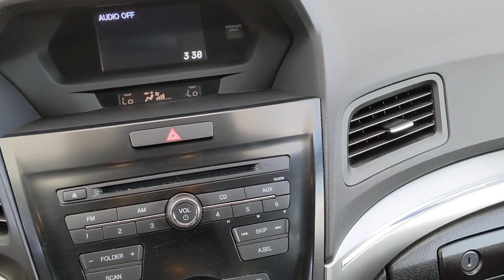2019 Acura ILX San Antonio, Austin, Houston, Dallas, Boerne, TX ASC10404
2019 Acura ILX

Gunn Acura
11911 IH 10 W

Recent Arrival!CARFAX One-Owner. Clean CARFAX.Certified. Acura Details:* Warranty Deductible: $0* Transferable Warranty* Vehicle History* Powertrain Limited Warranty: 84 Month/100,000 Mile (whichever comes first) from original in-service date (for Precision Certified program), 6 Month/7,500 Mile (whichever comes first) from original in-service date (for Precision Used program)* 1st scheduled maintenance, Complimentary 3-month AcuraLink trial, Complimentary 3-month SiriusXM Radio Service. Includes Trip Interruption, Rental Vehicle Reimbursement and Concierge Service (for Precision Certified program), One complimentary oil change within 1st year of ownership, Acura Roadside Assistance 1 year/12,000 miles. Includes emergency fuel delivery, battery jump-start, lockout assistance, flat tire change & emergency towing, 7-day Exchange Policy (for Precision Used program)* 182 Point Inspection (for Precision Certified program), 112 Point Inspection (for Precision Used program)* Roadside Assistance* Limited Warranty: 24 Month/100,000 Mile (whichever comes first) after new car warranty expires or from certified purchase date (for Precision Certified program), 6 Month/7,500 Mile (whichever comes first) from original in-service date (for Precision Used program)Platinum White Pearl 2019 Acura ILX Base 8-Speed Dual-Clutch FWD 2.4L I4 DOHC i-VTEC 16V